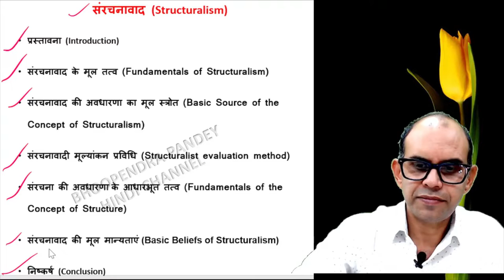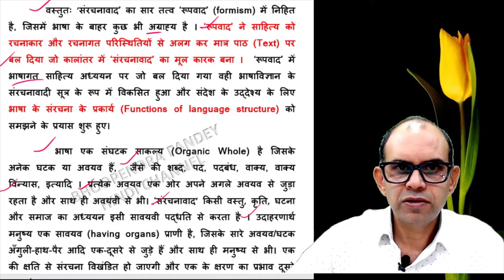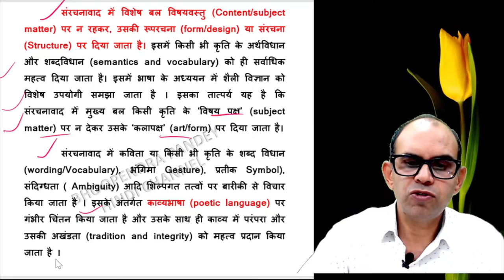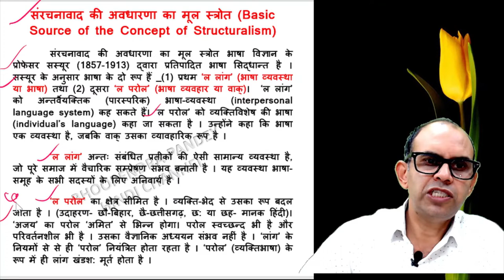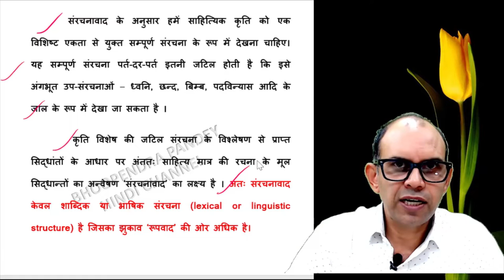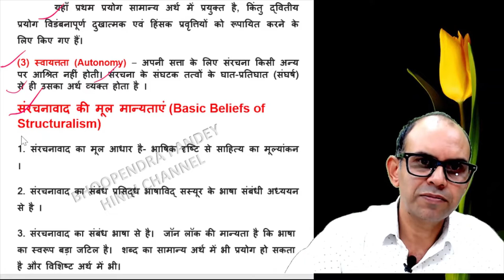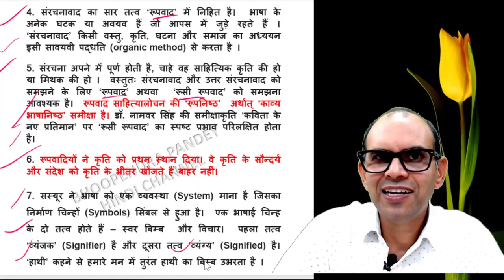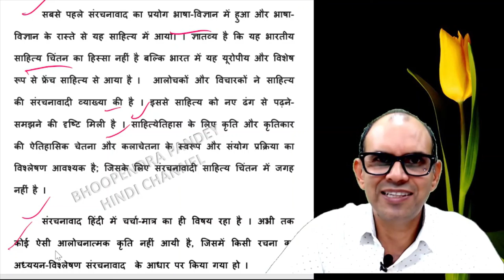संरचनावाद क्या है । sanrachanawad kya hai । structuralism kya hai| hindi sahitya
संरचनावाद अंग्रेजी शब्द (Structuralism) का हिंदी पर्याय है । संरचनावाद पाश्चात्य समीक्षा जगत से हिंदी में आया।  यह 1960 के दशक के फ्रांस में विकसित बौद्धिक विश्लेषण एवं चिंतन की वह पद्धति है जिसे विश्व स्तर पर भाषाविदों, साहित्य समीक्षकों, दार्शनिकों, मनोविज्ञान शास्त्रियों तथा नृविज्ञान शास्त्रियों (anthropologist) का उत्साहवर्द्धक समर्थन मिला । ‘संरचनावाद’ की अवधारणा का मूल स्त्रोत जेनेवा और पेरिस में भाषाविज्ञान के प्रोफेसर फर्डिनेन्ड-डि-सस्यूर (Ferdinand de Saussure, 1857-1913) द्वारा प्रतिपादित भाषा-सिद्धांत है ।  ‘संरचनावाद’ का केंद्रवर्ती बिन्दु ‘कृति’ है, कृतिकार अथवा समीक्षक नहीं । ‘संरचनावाद’ का गहरा संबंध ‘भाषा’ से है । ‘संरचनावाद’ भाषिक दृष्टि से साहित्य के मूल्यांकन का प्रतिमान (model) है।
 भाषा का ऐसा कलात्मक प्रयोग, जो मानव स्थितियों के नाना पहलुओं को साहित्य के माध्यम से प्रस्तुत करता है, ‘संरचनावाद’ के अंतर्गत आता है। भाषा और अर्थ परस्पर जुड़े रहते हैं । अतः किसी भी साहित्यिक कृति में भाषा की बनावट (Style) और बुनावट (Texture) उसकी ‘संरचना’ (Structure) से जुड़ी रहती है । इस प्रकार साहित्यिक कृतियों की भाषा की संरचना का अध्ययन उनमें नए अर्थों की खोज करता है ।